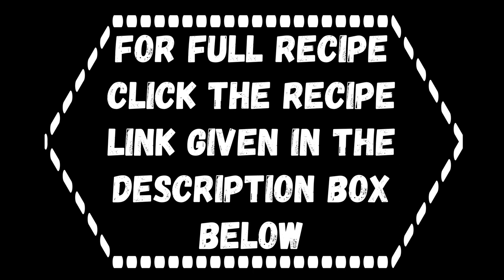Zucchini Soup Creamy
This Creamy Zucchini Soup is oil-free, made with fresh zucchini, simple spices, and without potatoes. You'll love the perfect balance of creamy flavor and the right amount of seasonings in this cream of zucchini soup. If you love light, hearty, and comforting soups then you'll love this easy creamy zucchini soup recipe! It's an easy and simple pureed soup that tastes extremely satisfying.